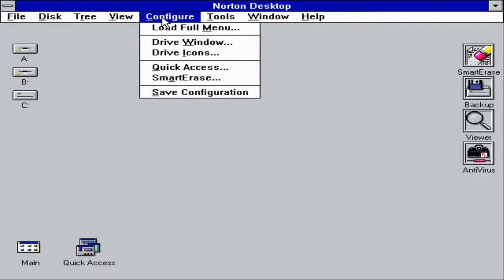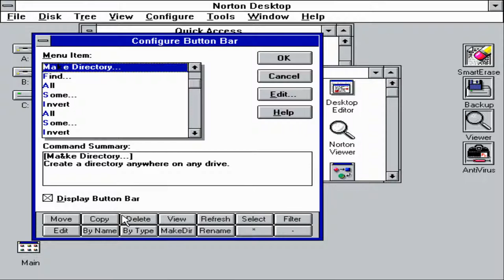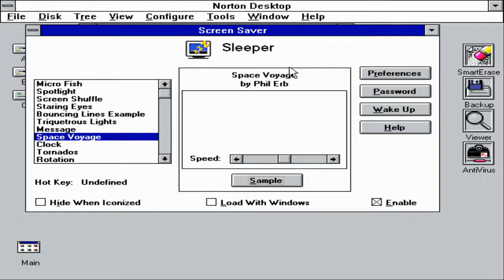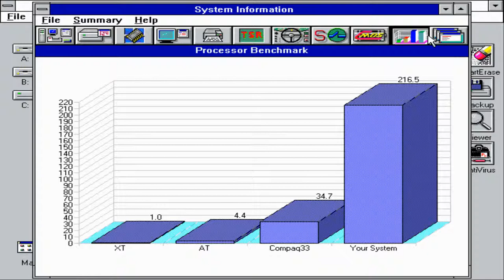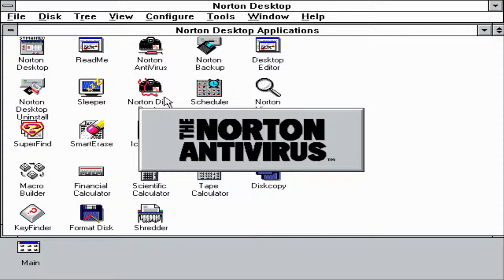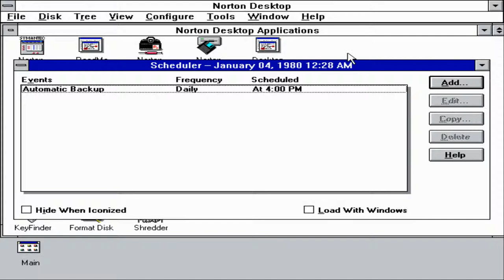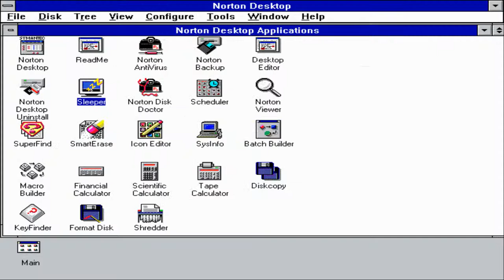Norton Desktop 2.2